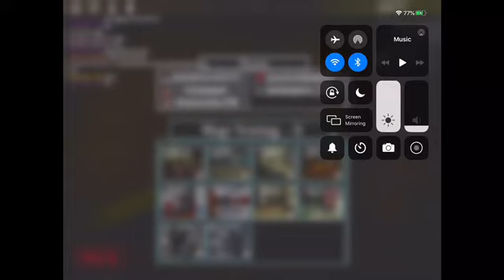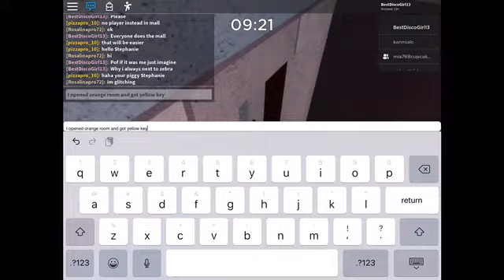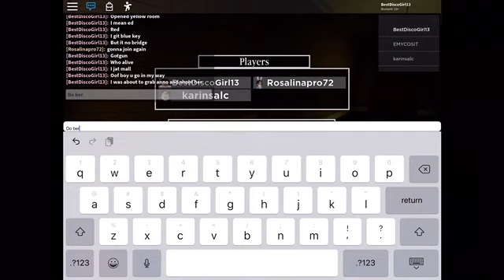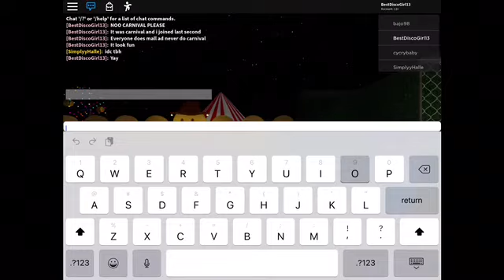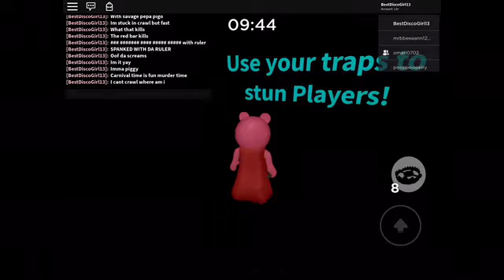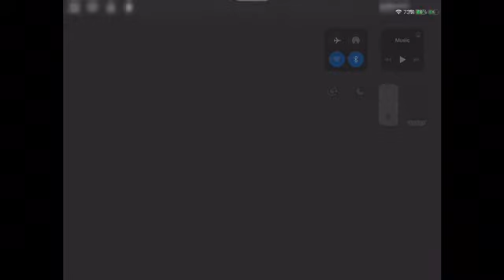Roblox Alpha Piggy Part 2